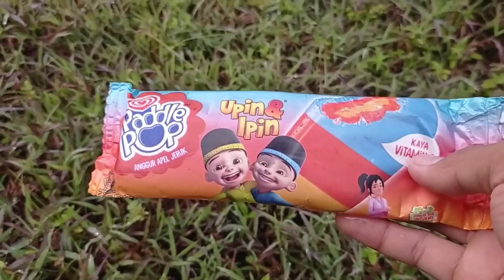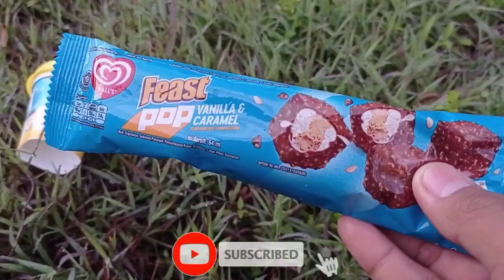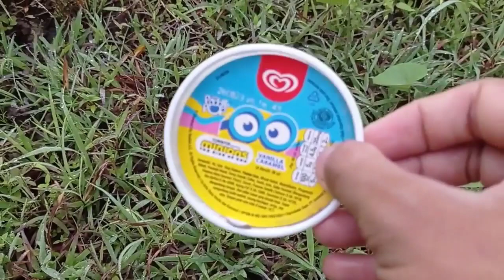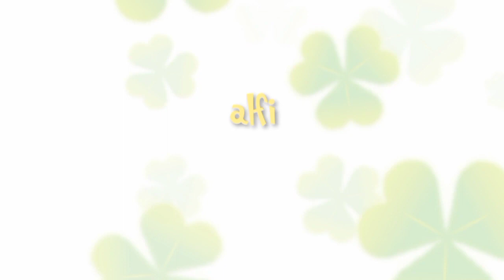HUNTING ES KRIM MAINAN ICE CREAM KARAKTER || Es Krim Frozen, Es Krim Spiderman, Es Krim Minion